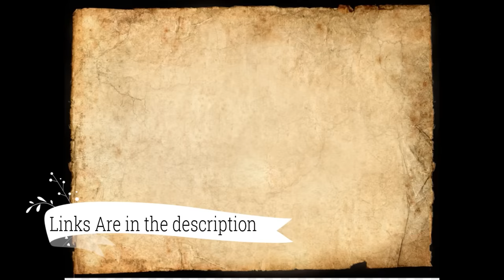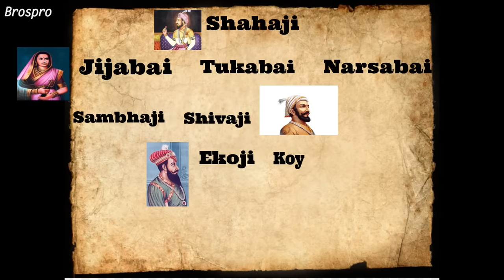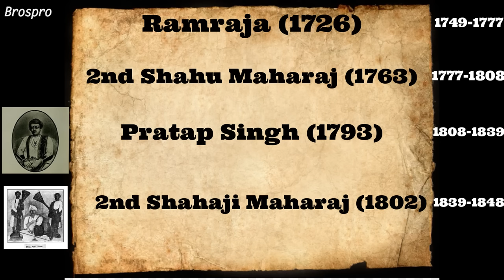bhosale भोसले घराना बाबाजी भोसले से उदयनराजे भोसले तक १५००-२०१९ | Bhosle Family Tree From Babaji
Here is the Information of Bhosle family leaders and kings who are very important for history. It is just a introduction to the tree of bhosle family

How To Get (Save) Money From Online Shopping /ऑनलाइन शॉपिंग से फ्री PAYTM कॅश कैसे कमाये?